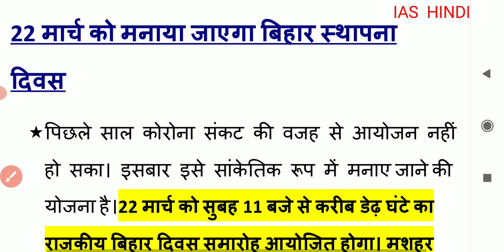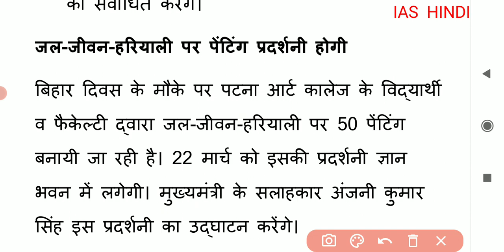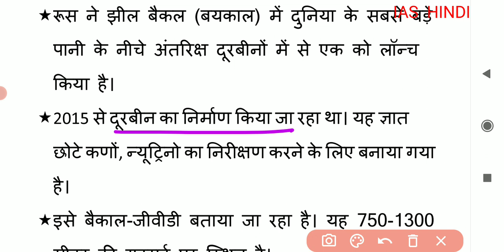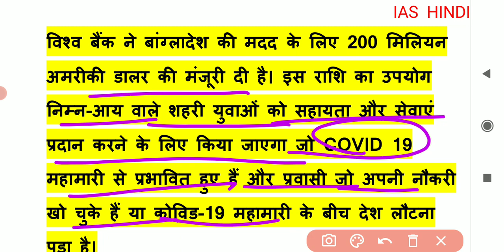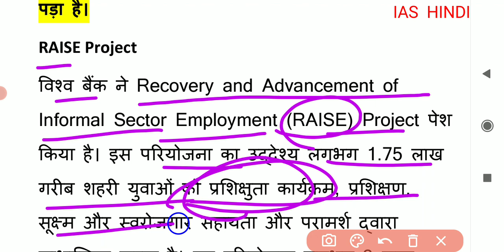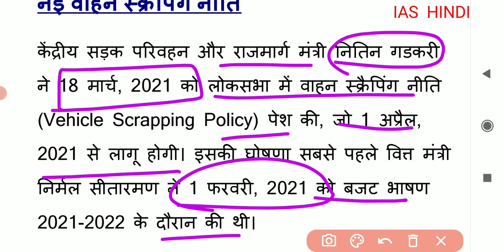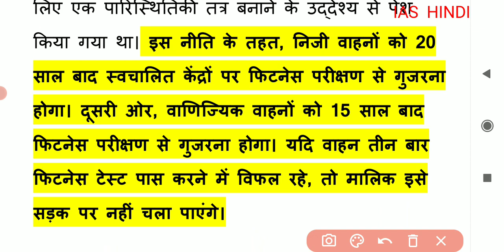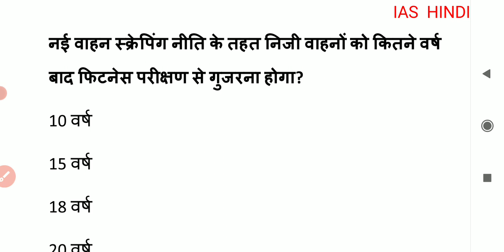बिहार राज्य विशेष DAILY CURRENT AFFAIRS 20th March 2021 ।। BIHAR STATE SPECIAL CURRENT AFFAIRS ।।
@IAS Hindi
FOR PDF Of this Video Join Telegram group .Link given below